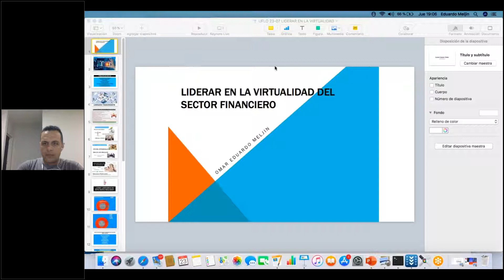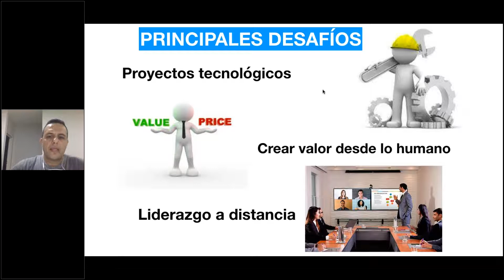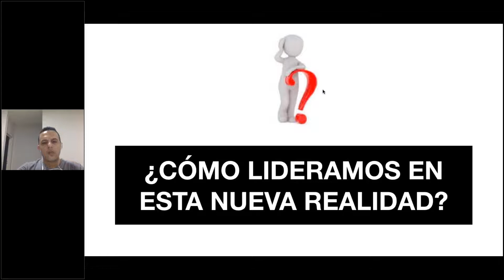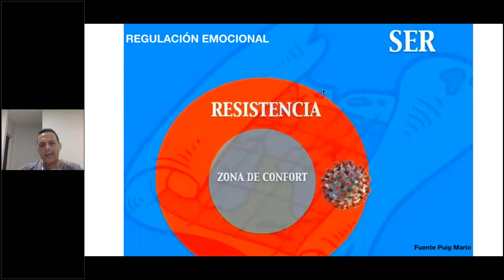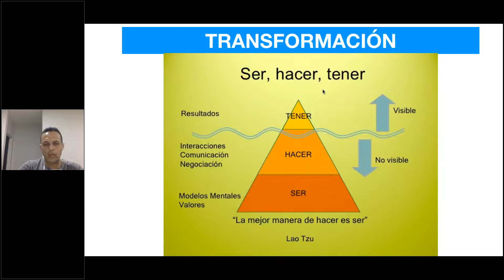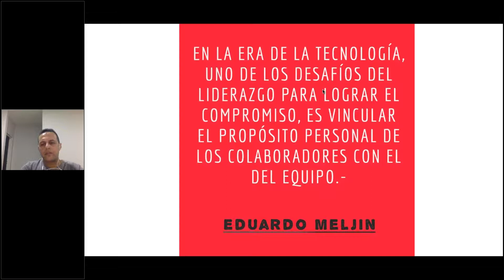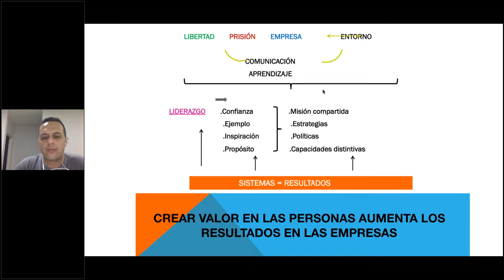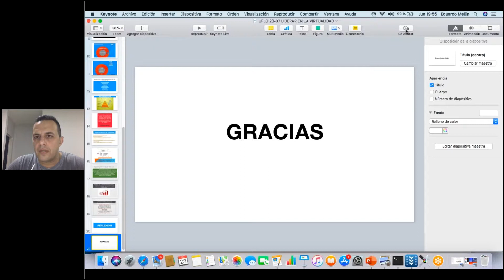Liderar en la virtualidad del Sector Financiero - UFLO Universidad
ExtensionUniversitaria Omar Eduardo Meljin, Gerente de sucursal Neuquén del Banco ICBC y asesor financiero con más de 18 años de experiencia en el rubro, nos trae este nuevo webinar donde analiza el impacto del Covid-19 en el sistema financiero argentino, la irrupción de la tecnología en la industria y cómo lideramos en esta nueva realidad. Escuchalo!